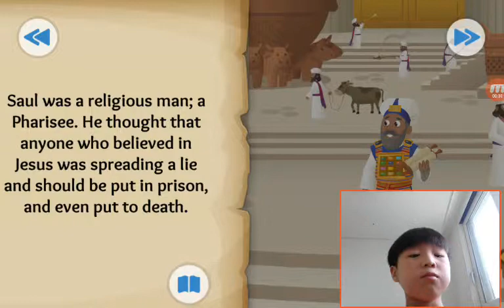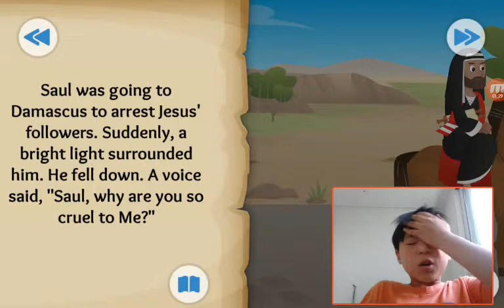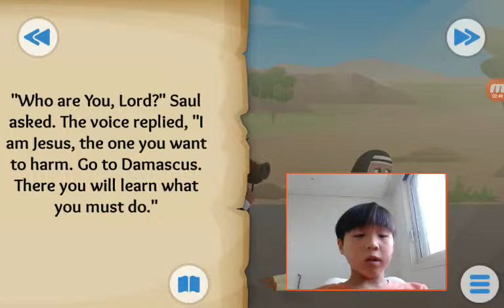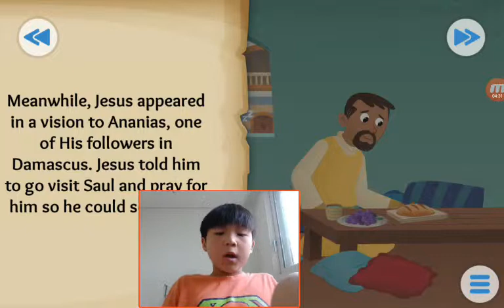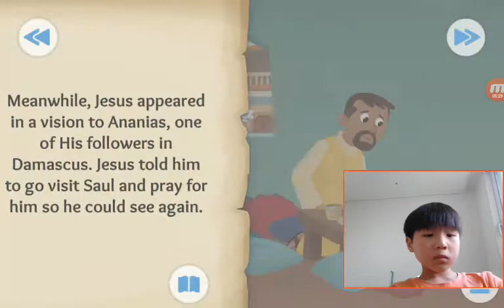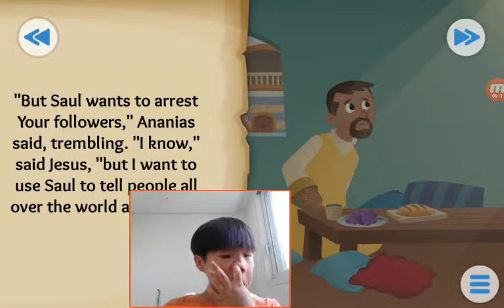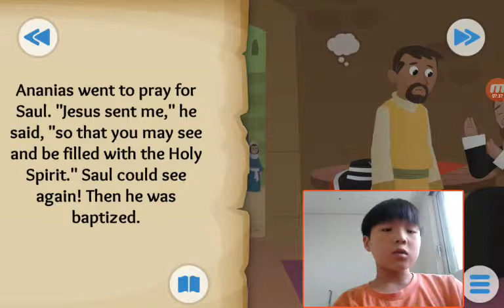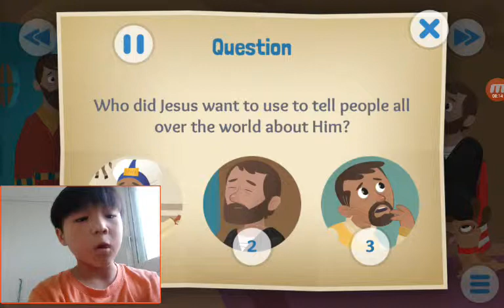‹Kids›Soo：성경이야기 From Enemy to Friend about Paul meets Jesus in Acts 9